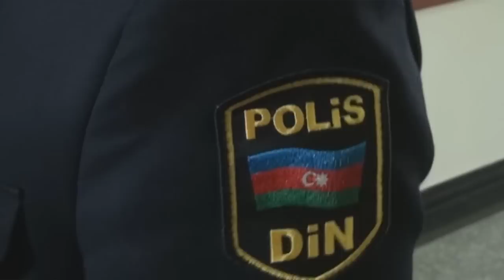Göygöldə silsilə oğurluqlar törədən dostlar tutuldu